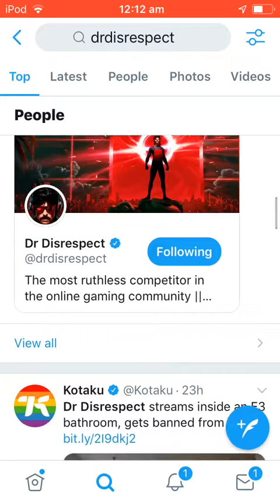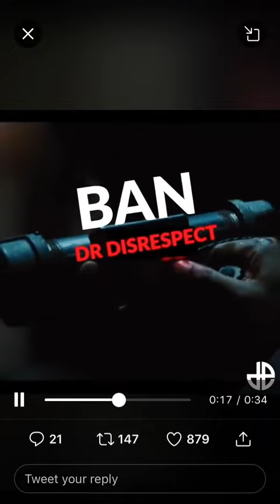*GRAPHIC WARNING* DRDISRESPECT STREAMING IN PUBLIC BATHROOM FOOTAGE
Drdisrespect was doing a twitch live stream in the toilet at E3 2019, he’s twitch gets banned and terminated.

Footage of drdisrespect in the toilet

Drdisrespect recording in public bathroom

Leaked footage of drdisrspect streaming in bathroom.